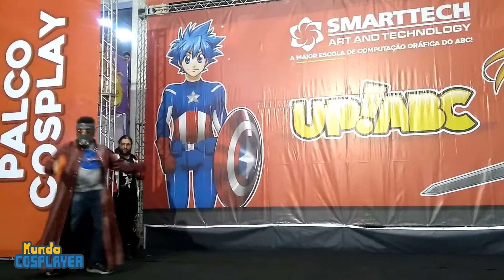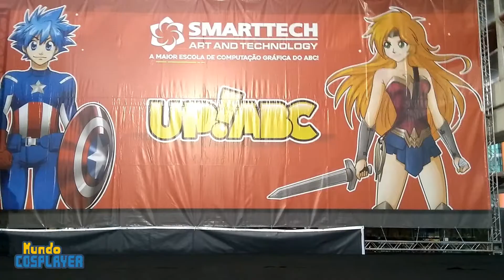Apresentação Cosplay - Senhor das Estrelas - UP! ABC 2019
Confira como foi a apresentação cosplay deste cosplayer como Senhor das Estrelas no último domingo no Up!ABC em Santo André.